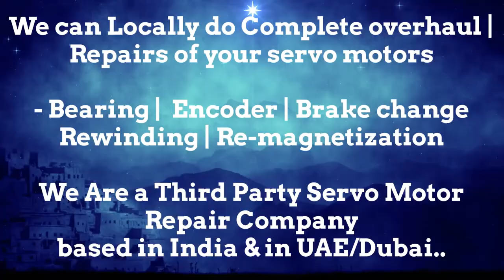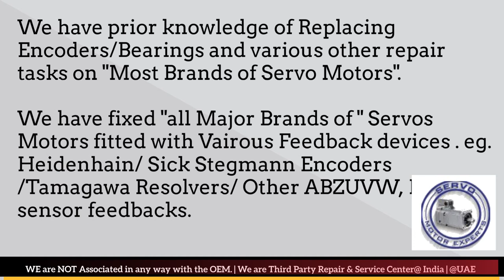Lenze Servo Motor Encoder Align Resolver Adjust Repair India Delhi Faridabad Pune Mumbai